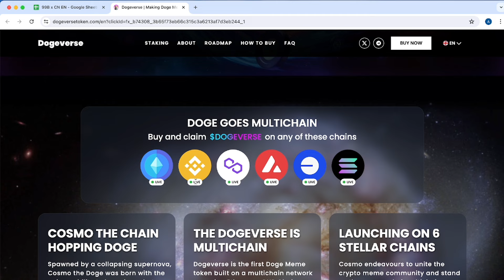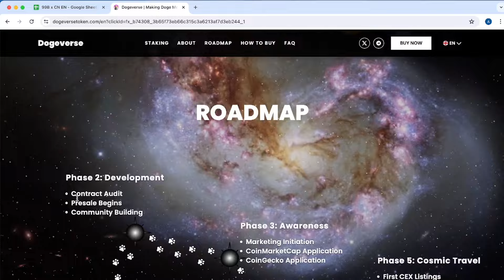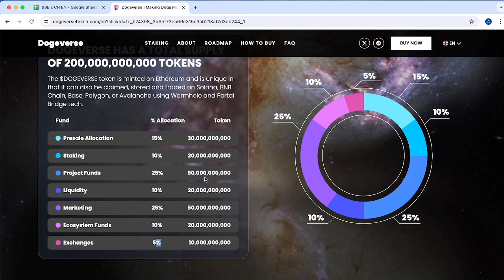Dogeverse LAST CHANCE Before 10x Explosion!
Dogeverse presale here!